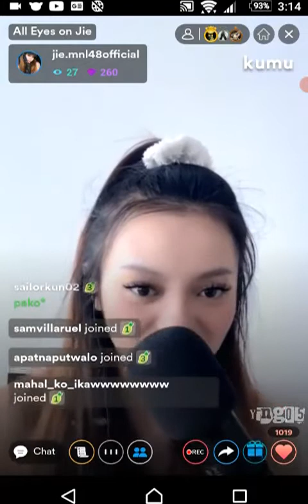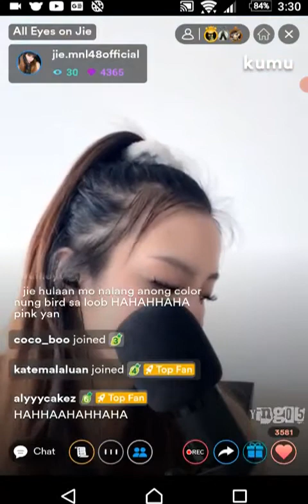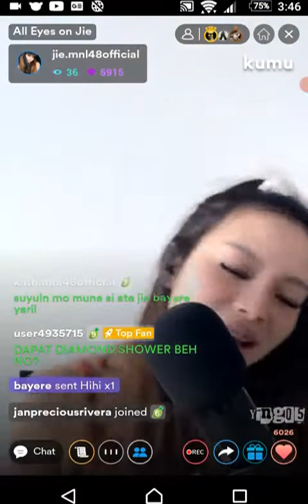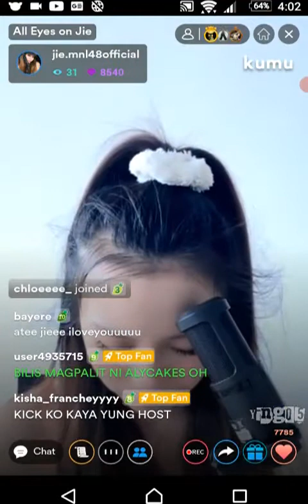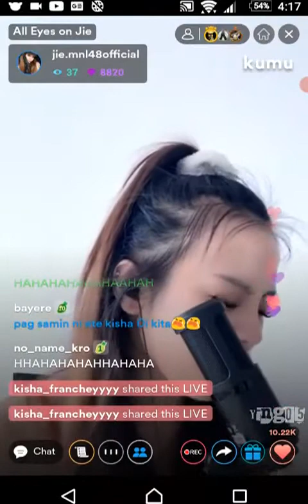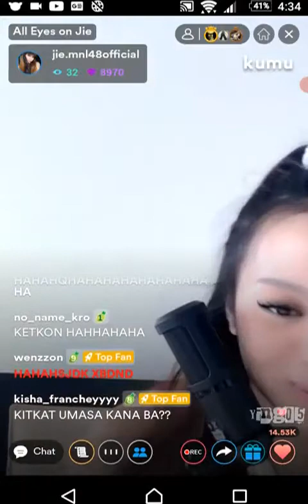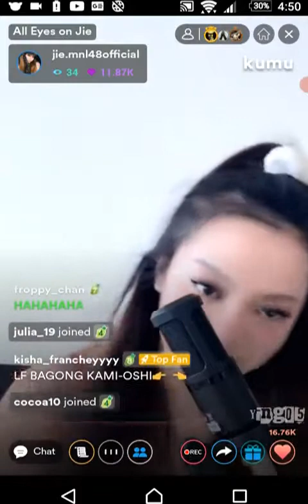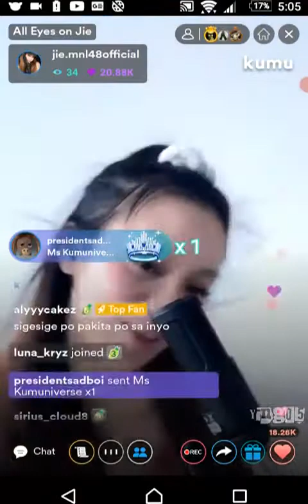MNL48 JIE on KUMU LIVE S2 💎April 26, 2022💎